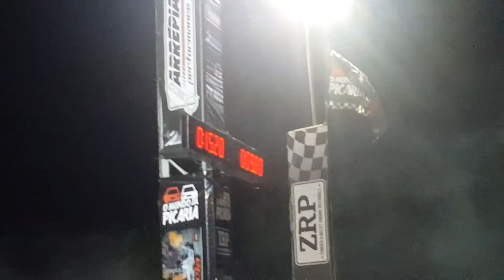Zezé polo drag Fátima 18/08/2018 part2